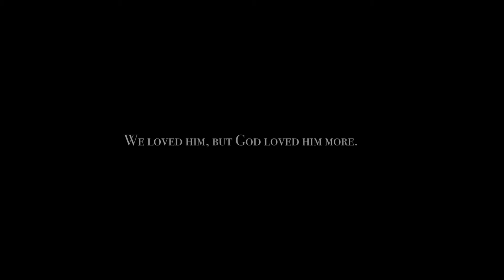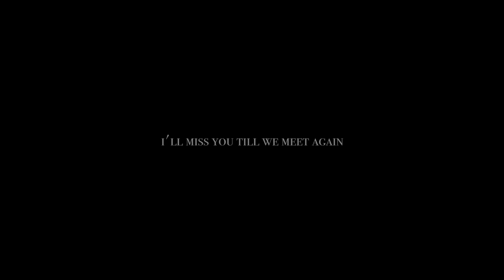a soul gone too soon / a complicated birthday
my friend from junior high passed away, and i attended his funeral on my birthday. It was sad, but he's in a better place now. I'll miss him, till we meet again.

|| let's be friends / 來當朋友吧  ||

|| equipments I use / 我用的拍攝器材 ||
Camera / 相機:
Canon 70D
Canon G7X mark ii (vlogs)
Lenses / 鏡頭:
Software / 編輯軟體:
Photoshop CC